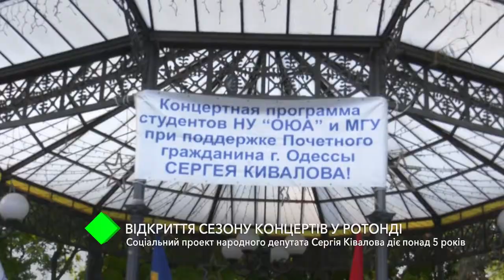Открытие сезона концертов в Ротонде Горсада